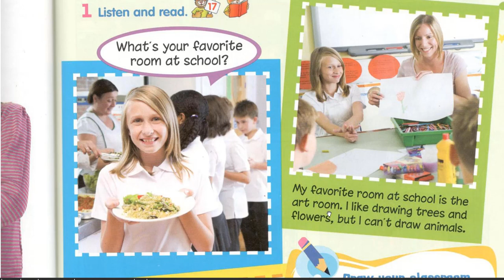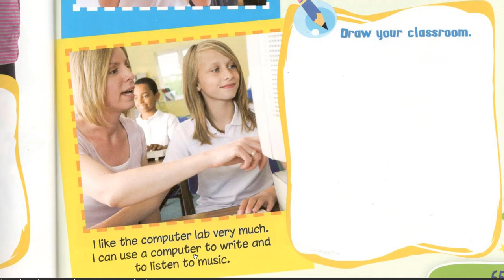أفضل طريقة للتعلم اللغة إنجليزية للاطفال